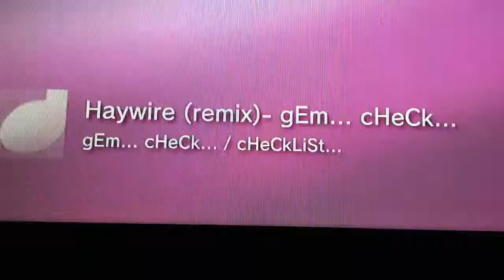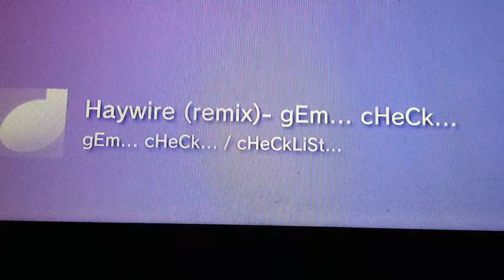Haywire (remix)- gEm... cHeCk...✔️